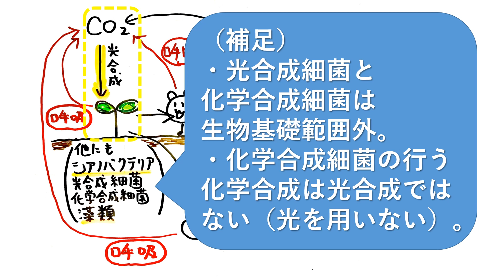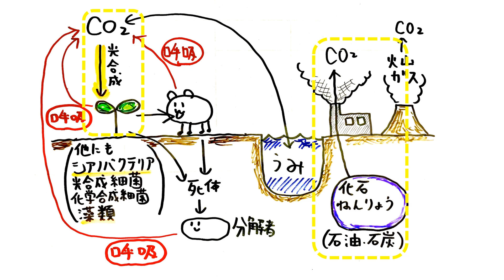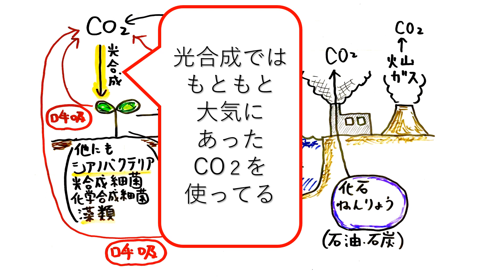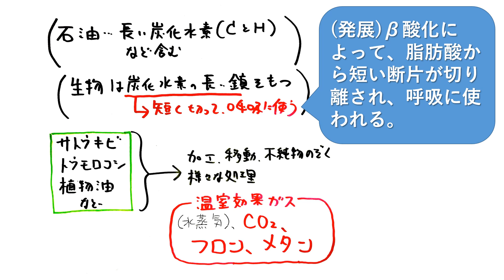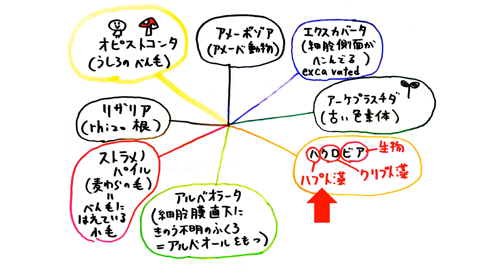炭素循環・温室効果・真核生物８系統群 高校生物基礎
炭素循環・温室効果・真核生物８系統群について解説します。
語呂「温かいお風呂に参加（温室効果ガス、オゾン、フロン、二酸化炭素）」

●関連するニュース
プレスリリース「植物プランクトンDicrateria rotundaが石油と同等の炭化水素を合成する能力をもつことを発見（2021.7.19 国立研究開発法人海洋研究開発機構、国立大学法人豊橋技術科学大学、大学共同利用機関法人自然科学研究機構生理学研究所）」
NHKなどが、ガソリンと同じ成分をつくる植物プランクトン発見と報じました。
（上記ニュースと高校で学ぶ生物とのつながりを中心に炭素循環・温室効果・真核生物ドメインについて解説しました。）
●オリーブ油、コーン油といった植物油は、非常に高い割合で『不飽和』脂肪酸を持っていて、一般に酸化されて劣化しやすく、長時間の保存には不向きであると考えられている。
JAMSTECのプレスリリースによれば、今回発見されたDicrateria rotunda (D. rotunda)北極海株ARC１は、炭素数10から38までの『飽和』炭化水素を合成するとされる。
合成される炭化水素の組成は、ガソリン（炭素数10から15）、ディーゼル油（炭素数16から20）、燃料油（炭素数21以上）と同等であるという。
●当たり前ですが、石油の上に直接工場を立てているわけではありません。ガソリン一つ取ってみても、市場に出るまで、原油の分留、加工などの作業があります。念のため。
●地球温暖化の原因については結論が出ていません。
●バイオ燃料は実用化されています。
●トウモロコシなどを燃料として使うことは、食料問題とも関係します。
●ホイタッカーはホイッタカーともいいます（資料集はホイッタカーが多いのですが、2021法政大入試、、2008静岡大入試、2020熊本大、動物の系統分類と進化［裳華房］にホイタッカーと記されていたのでこの動画ではホイタッカーとしました。）
●植物の成長に膨大な時間がかかることを考えれば、植物を燃やすことに何の問題もないわけではありません。当然ですが、念のため。
●現状では微量の石油しか得ることができません。今後生産効率を大きくする研究が進んでいくものと思います。
●脂肪酸は、β酸化により呼吸基質に使われる（β位の炭素を酸化し、まるで長い炭素鎖を短く切っていくようにして、アセチルCoAを次々に作り出し、呼吸に使う。発展生物ではβ酸化という語は問われる）。
●植物・菌・動物・原生生物という真核生物の分類は見直されつつある。真核生物は、現代では、塩基配列から、以下のような８グループに分類される。覚えなくてよい。（　　）の中は語源。
①アメーボゾア（アメーバ動物）
②エクスカバータ（細胞側面が凹んでいる excavated）
③アーケプラスチダ（古い色素体）・・・陸上植物はここに分類される。
④ハクロビア（ハプト藻とクリプト藻、ビアが生物を表す）
⑤アルベオラータ（細胞膜直下に機能不明の袋＝アルべオールを持つ）
⑥ストラメノパイル（麦藁の毛＝べん毛に生えている小毛）
⑦リザリア（ rhizo＝根）
⑧オピストコンタ（うしろのべん毛）・・・ヒトや菌類はここに分類される。
※ストラメノパイル、アルベオラータ、リザリアを、SAR（三つのグループの頭文字をとっている）としてまとめるという考え方もある。

0:00 生物学に関するニュース
0:17 炭素循環
5:19 温室効果
7:44 真核生物ドメインの８大グループ